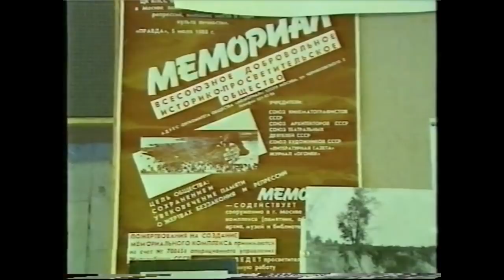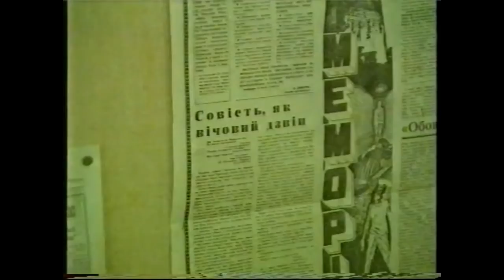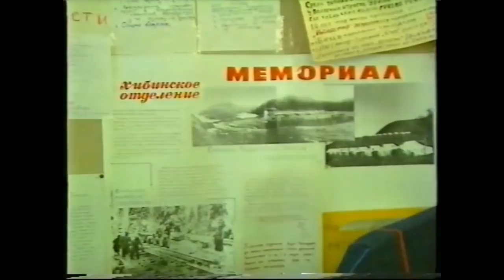Учредительная конференция "Мемориала", 1989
Арсений Рогинский, Никита Охотин и Александр Даниэль в небольшом интервью Татьяне Косиновой рассказывают о работе общества "Мемориал". Москва, январь 1989 года, учредительная конференции "Мемориала".